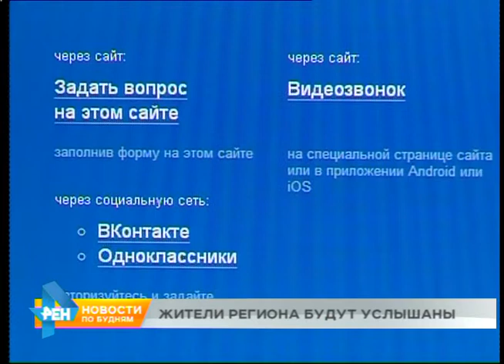К прямой линии с президентом России готовятся в Ольхонском районе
Попросить помощи в решении насущных проблем и обсудить важные вопросы жители нашего региона смогут непосредственно с президентом страны. В Ольхонском районе будет организовано включение во время прямой линии с Владимиром Путиным.

Местом сбора для желающих задать свой вопрос главе государства выбран остров Хужир. Туда уже прибыла федеральная съёмочная группа для организации прямого вещания. Такой формат включения с территории Иркутской области было решено сделать впервые. Хотя ранее отдельные вопросы от жителей региона попадали в эфир. Очередная прямая линия с Владимиром Путиным состоится 15 июня. Начало запланировано на 17:00 по иркутскому времени.